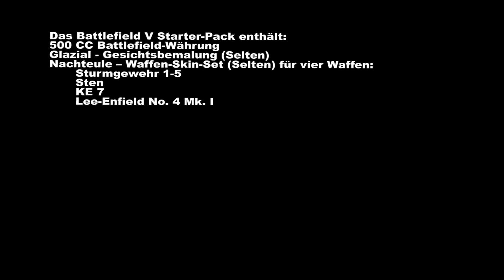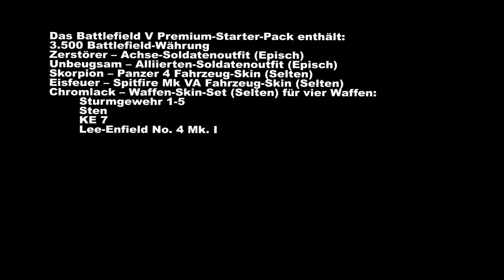BF5 Patch: Feuerprobe update Notizen Nr.2 + Neue echtgeld Währung (Premium)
BF5 Patch: Feuerprobe update Notizen Nr.2 (Tides of War - Kapital 3) + Neue echtgeld Währung. Infos zu Battlefield V Starter-Pack & Premium-Starter-Pack.

Gamer schaut euch mal das an (für helden):
Top Gaming Mouse ✗
24x Rockstar Energy Blue Rasberry ✗

Jetzt neu - Mitglied meines Kanals werden Wenn dir das Video gefallen hat, unterstützt goldi mit einen kostenlosen abo und ein Daumen hoch, teilt es mit deinen Freunden und schreib deine Meinung als Kommentar.